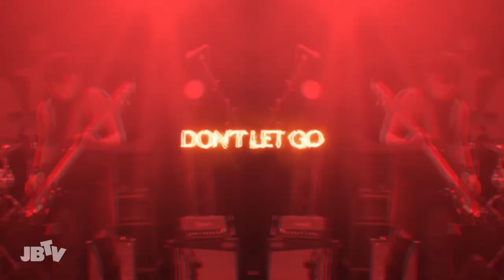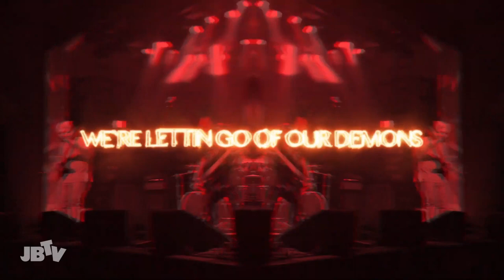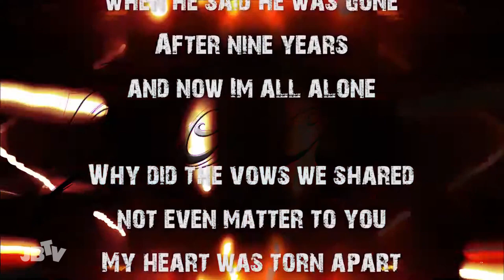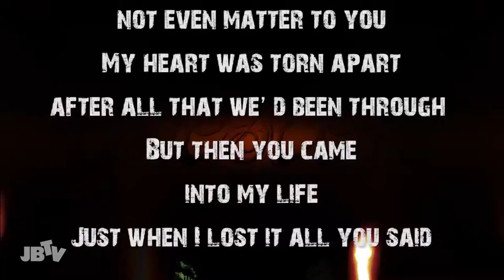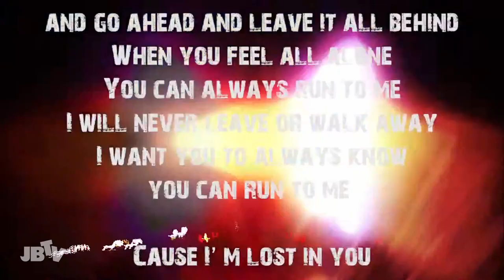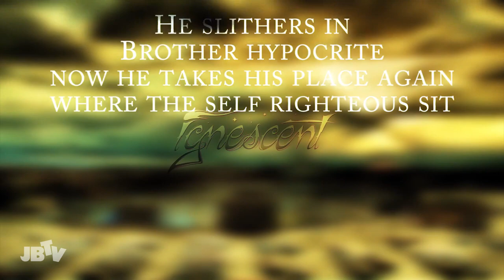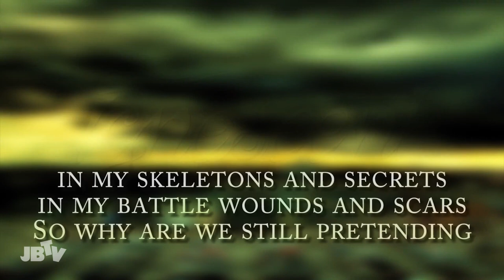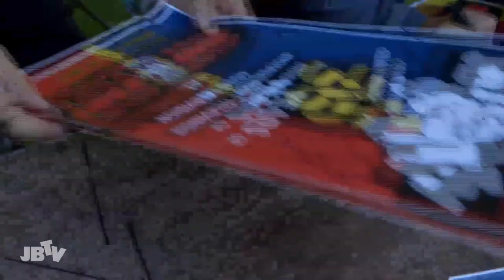Jennifer Benson of Ignescent | Interview @ JBTV - Panic! At The Disco - Skillet - Evanescence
JBTV Interview with Jennifer Benson of the band Ignescent.